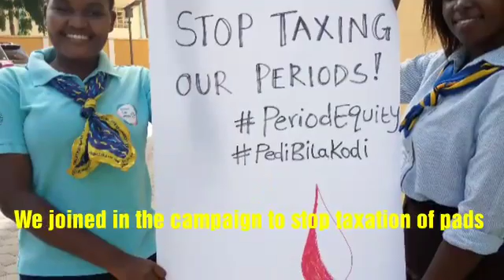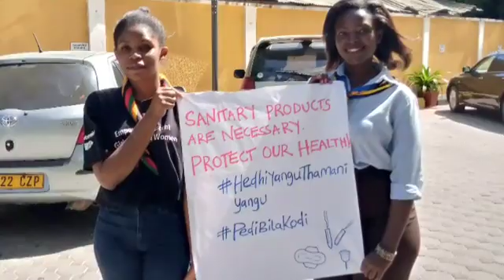Guiding movement is giving us incredible and unforgettable moments